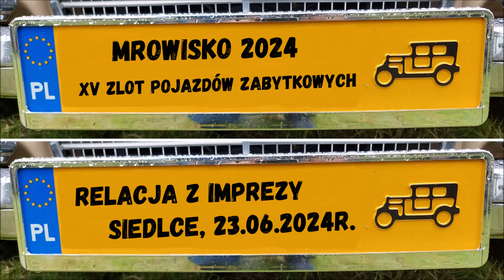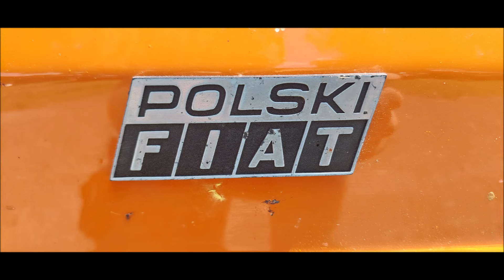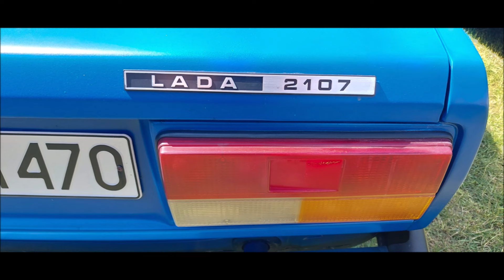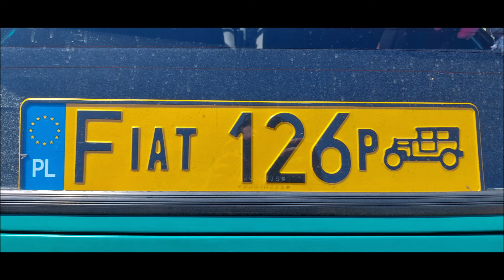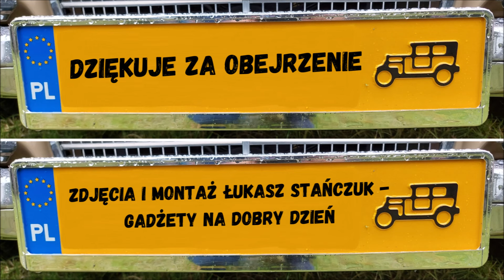Mrowisko 2024 - XV Zlot Pojazdów Zabytkowych w Siedlcach (23.06.2024r.)